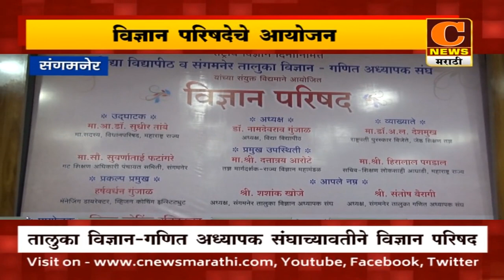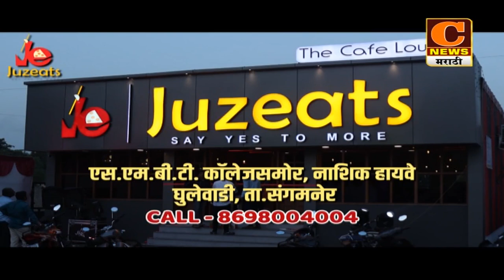संगमनेरमध्ये विज्ञान परिषदेचे विद्या विद्यापीठ आणि तालुका विज्ञान-गणित अध्यापक संघाच्यावतीने आयोजन